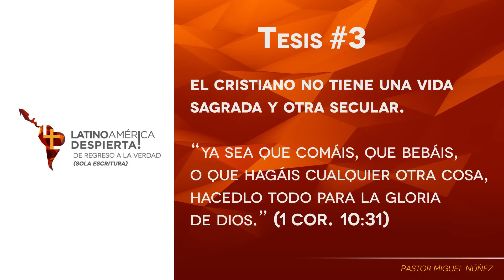Tesis #3 - El cristiano no tiene una vida sagrada y otra secular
"Ya sea que comáis, que bebáis, o que hagáis cualquier otra cosa, hacedlo todo para la gloria de Dios.” - (1 Corintios 10:31)

Esta sola enseñanza nos deja ver que el cristiano no tiene una vida sagrada y otra secular. Te presentamos la tercera tesis del proyecto "Latinoamérica despierta, de regreso a la verdad (sola escritura)", expuesta por el Pastor Miguel Núñez​.